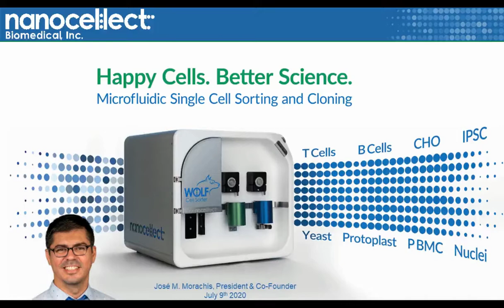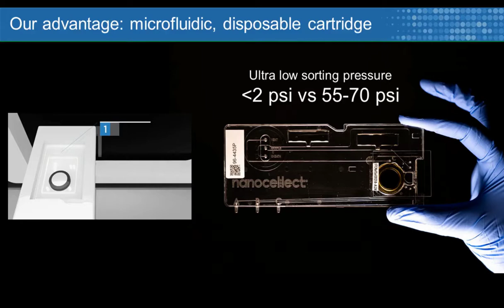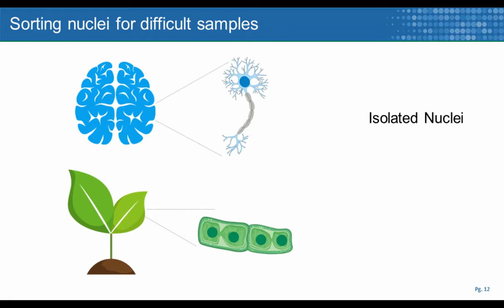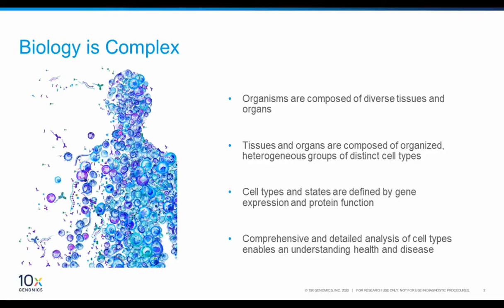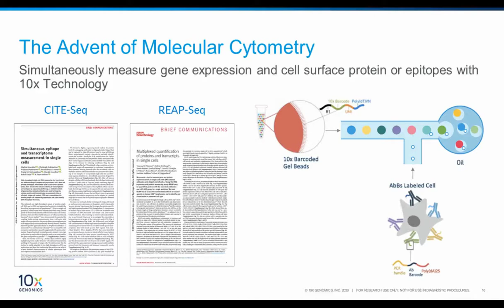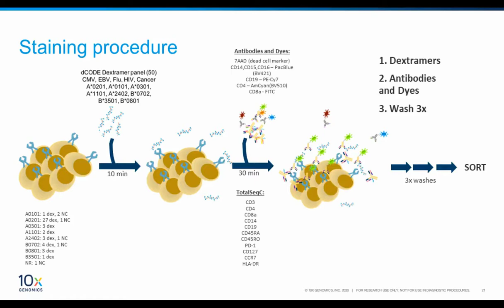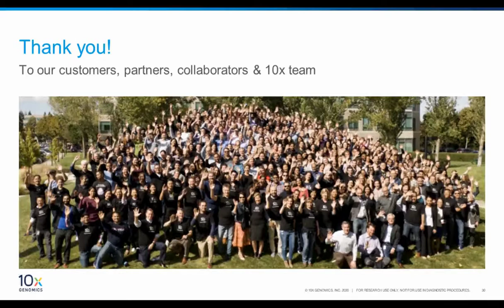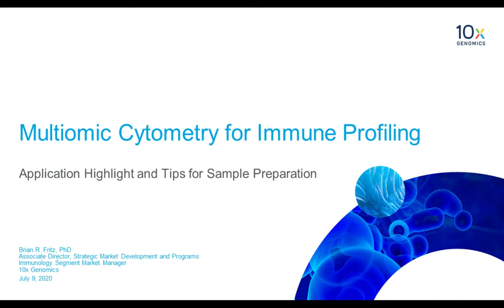Microfluidic based cell sorting to better sample preparation for 10x Genomics applications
Presented By:  José M. Morachis and  Brian R. Fritz, PhD

Speaker Biography: Jose: José has been developing life science tools and technologies for over 12 years. Most recently, he co-founded NanoCellect Biomedical where he has led teams of engineers and scientists to design, develop, and commercialize cellular analysis and cell sorting technologies.
Brian: Dr. Fritz obtained his PhD in Biomolecular Chemistry from the University of Wisconsin - Madison, and then completed postdoctoral training at the Fred Hutchinson Cancer Research Center in Seattle. Dr. Fritz worked with Illumina and then Adaptive Biotechnologies in a variety of commercial roles before joining 10x Genomics as Senior Product Manager for Single Cell Genomics. Dr. Fritz is now Associate Director, Strategic Market Development & Programs, Immunology Segment Marketing.

Webinar: Microfluidic based cell sorting to better sample preparation for 10x Genomics applications

Webinar Abstract: During this webinar we’ll discuss how using cell sorting upstream of single cell RNA sequencing enables you to sensitively and efficiently identify and characterize immune cell interactions. Highlighting a study using cell sorting to identify a small fraction of CD8+ T cells bound to peptide-MHCs, we’ll explore how characterizing only these T cells cells of interest increased the potential to detect rare T cell types and reduced sequencing costs by eliminating the need to sequence all species present in the original sample.

Earn PACE Credits:
1. Make sure you’re a registered member of LabRoots
2. Watch the webinar on YouTube or on the LabRoots